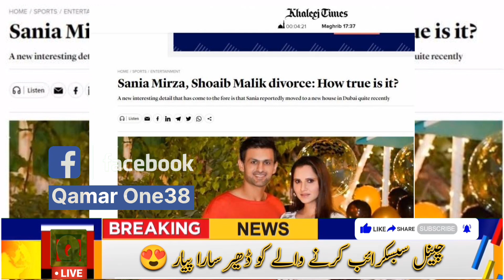Sania Mirza, Shoaib Malik divorce: How true is it ?|Qamar One38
⚠️I am not the owner of any content which I used in my video all resource like picture or video from google or any other helpful site which help us to explain our video nicely or deeply so I credit to my all work to google or any other sites.
1)This video has no negative impact on the original
2)This video is also for teaching purposes.

However, if any content owner would like their images, video footage,, or music removed. Don't hesitate to get in touch with us by email at 👇🏼